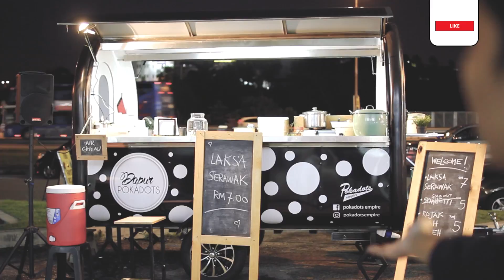BTV : Barang Kat Bandoru Kena Rombak ?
Serious ah ?